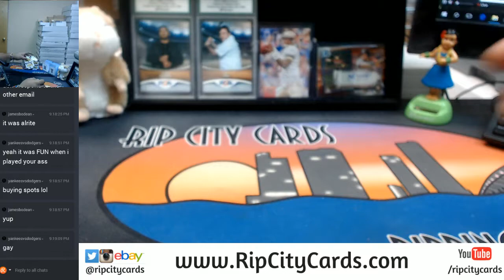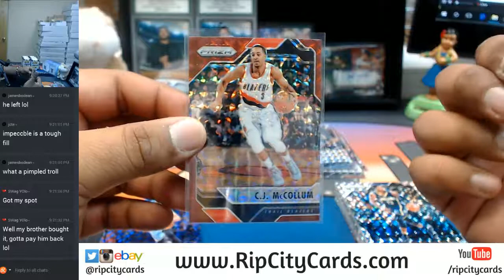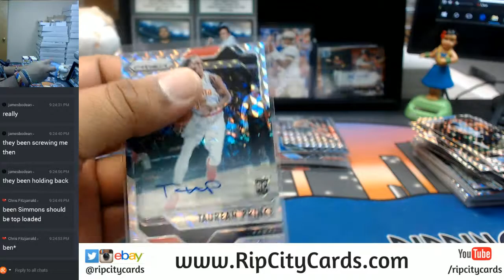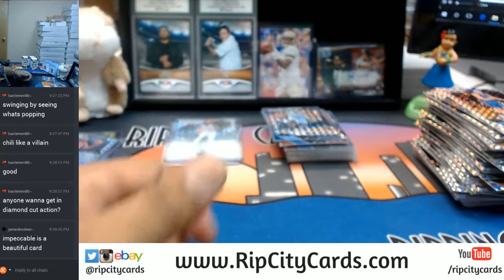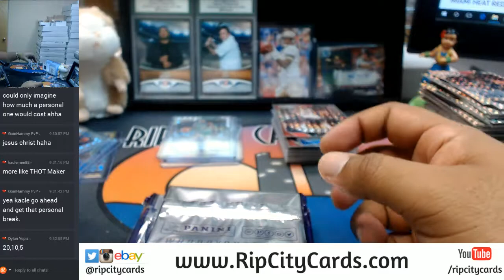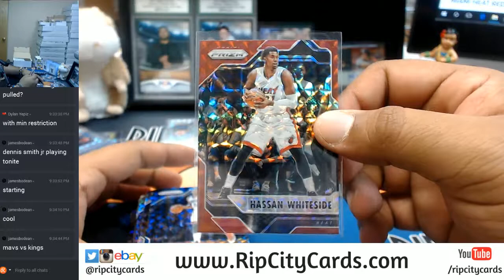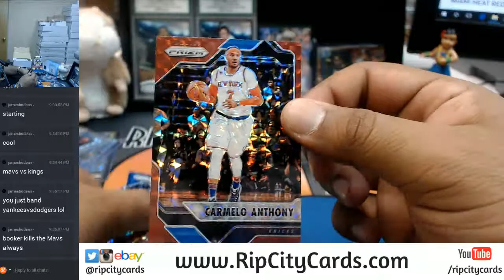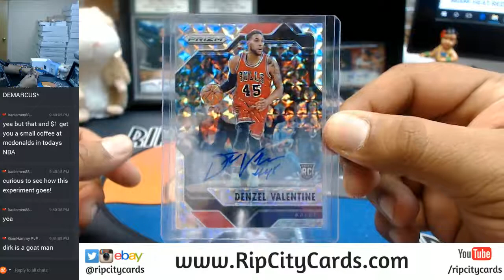2016 17 Panini Prizm Mosaic Basketball 10 Box Half Case Break #6 eBay